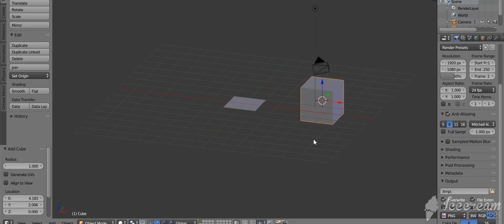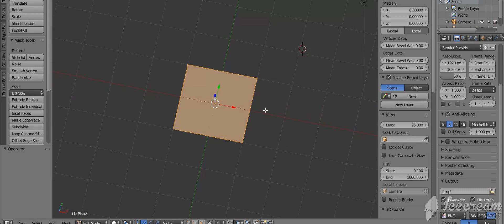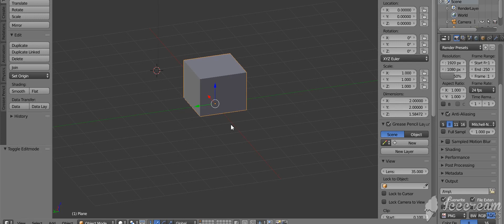Intro to 3D